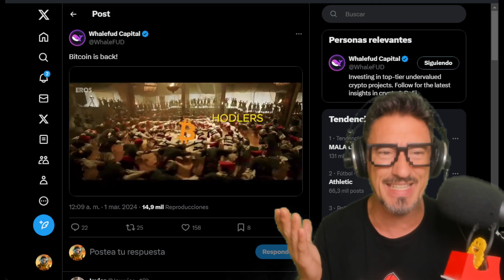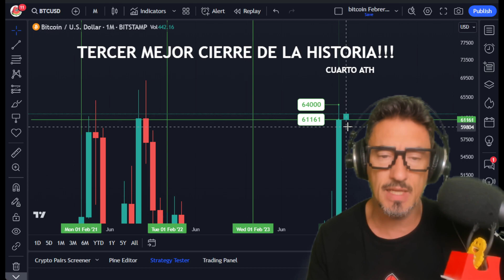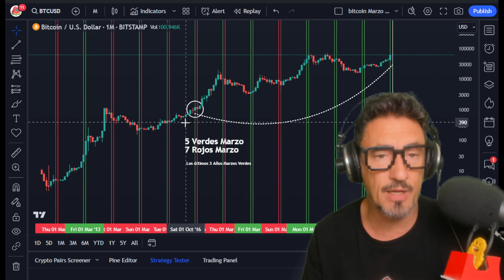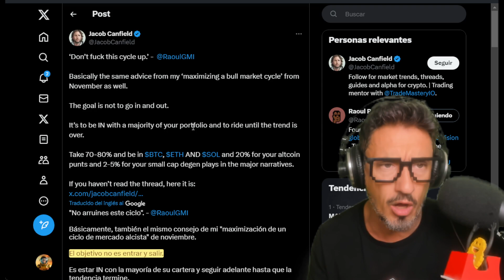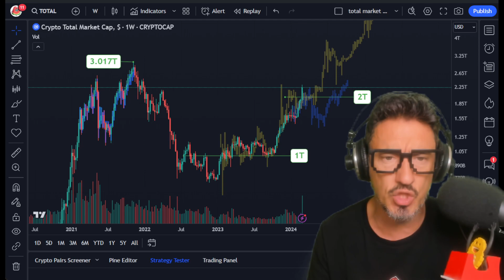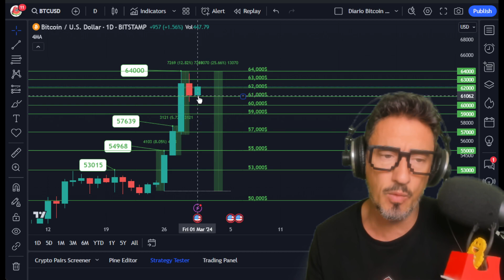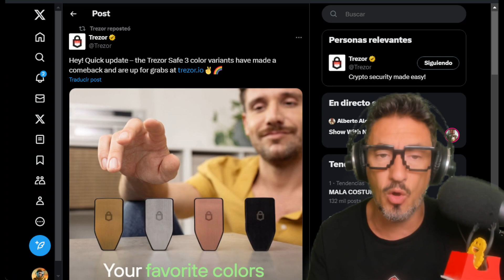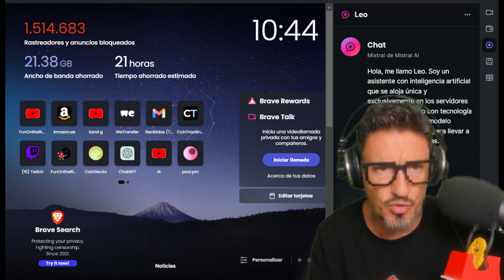MARCH: the DECISIVE Month for BITCOIN that can CHANGE EVERYTHING!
DECISIVE MARCH for BITCOIN: News and Rumors that Will Impact your Investment! 📈

Why March is key for Bitcoin and cryptocurrencies? We analyze rumors, market movements, and the hottest news. Jeff Bezos and Bitcoin? Financial giants entering the game, predictions for Ethereum and essential trading strategies. Everything you need to know to not be left behind!

🔥 Don't miss this essential analysis to stay ahead in the crypto world.

⭐COINW Get your BONUS! 💿Video

🟧 💳 BYBIT Request a Bybit card today and get up to €25➤ Code➤ PORQWJ

00:00 Presentation
00:12 Bitcoin Analysis
YT Video Anthony Scaramucci
17:10 Farewell